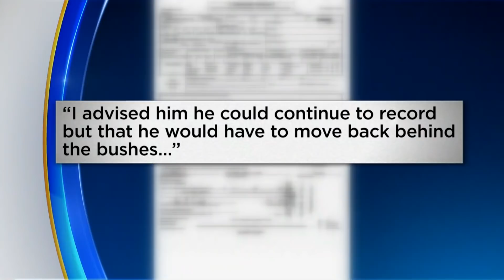Cellphone Vid Captures Confrontation Between Tamarac Commissioner & BSO Deputy Before Arrest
The video taken by Mike Gelin shows the confrontation leading up to his arrest by BSO Deputy Joshua Gallardo.